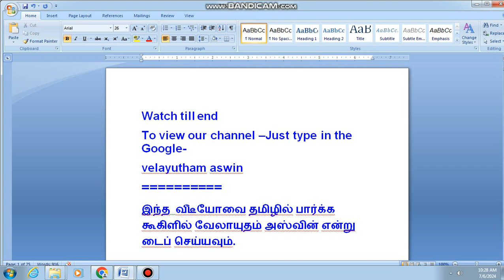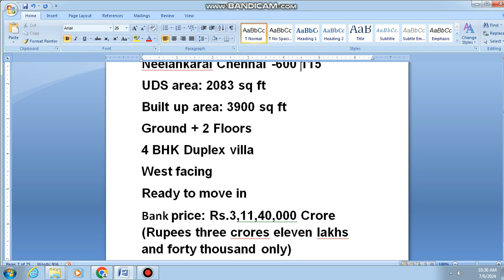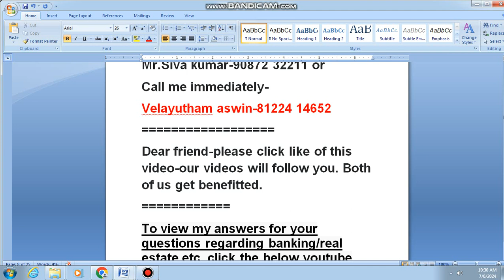2764,IMMEDIATE SALE,HOUSE SALE-BANK AUCTION-LOAN ARRANGED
,IMMEDIATE SALE,HOUSE SALE-BANK AUCTION-LOAN ARRANGED